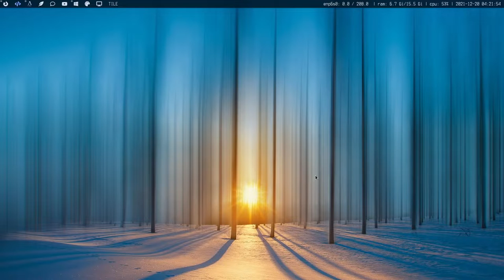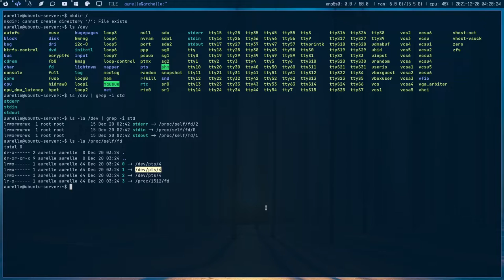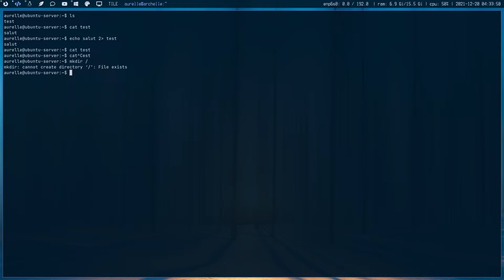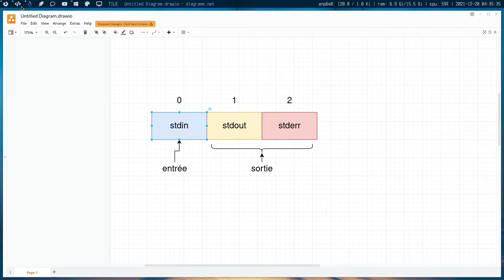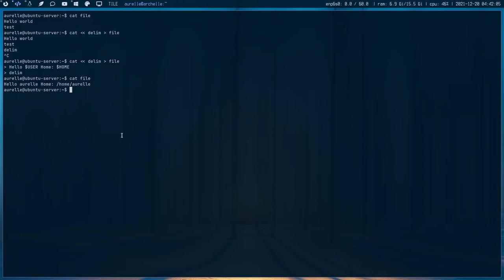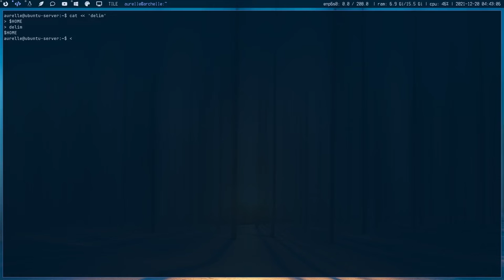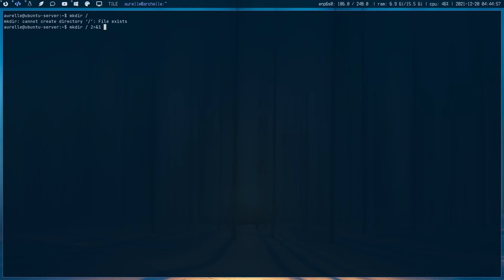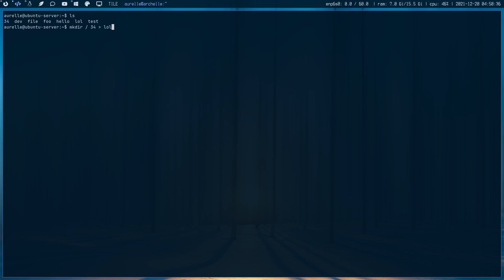Ligne de commande LINUX - Redirections de flux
Salut salut!

Aujourd'hui on aborde un premier type de redirection, les redirections de flux. Celles ci vont nous permettre de rediriger l'entrée et la sortie de nos différentes commandes, notamment vers des fichiers ce qui est extrêmement utile.